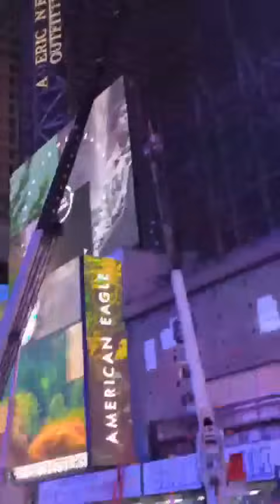Hottest Warm Up! John Kumah's wife has been paid to divert attention for the N.P.P! Twene Jonas